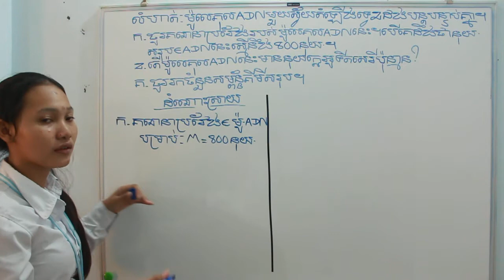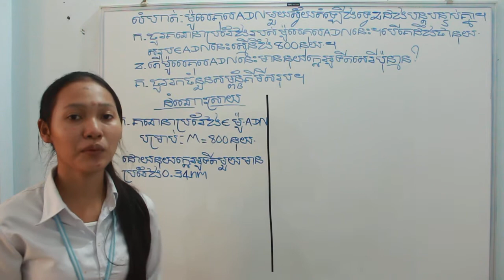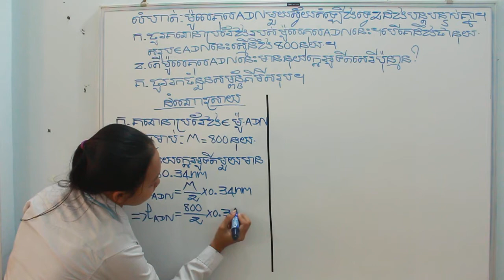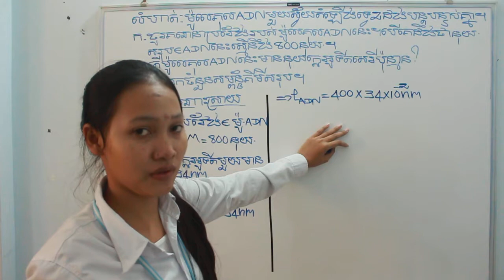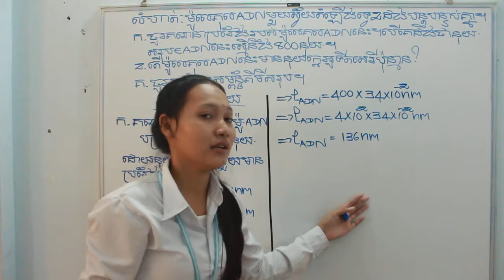របៀបដោះស្រាយលំហាត់ជីវវិទ្យា Edition 2(​ part 06 ក)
របៀបដោះស្រាយលំហាត់ជីវវិទ្យា Edition 2(​ម៉ូលេគុលADNមួយស្វ័យតំឡើងទ្វេពីរដងបន្តបន្ទាប់គ្នា៕
ក/ចូលគណនាប្រវែងរបស់ម៉ូលេគុលADNនេះ៕បើគេដឹងថានុយ.សរុបរបស់ADN នេះស្មើនិង800នុយ)